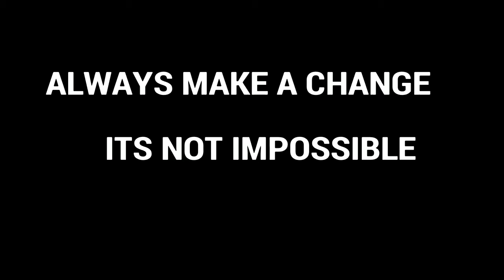Making a change